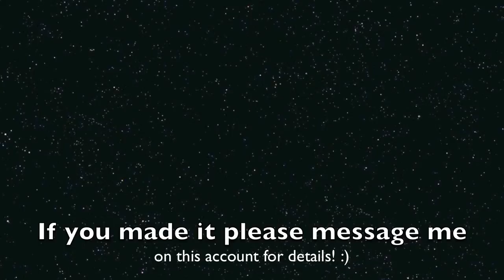results!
THANK YOU SO MUCH TO EVERYONE WHO AUDITIONED.
I'm sorry to those who did not make it.

If you made it into the collab please message me on here or my main channel ) so I can give you details and rules or if you have any questions just message me as well.